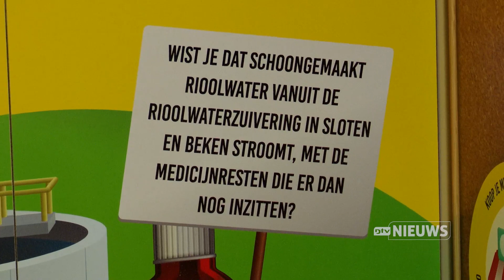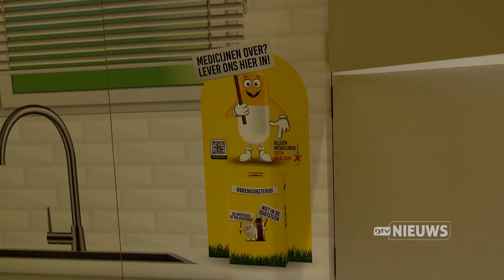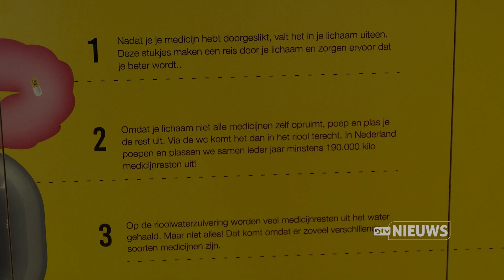Interactieve tentoonstelling in JBZ over watervervuiling door medicijnresten